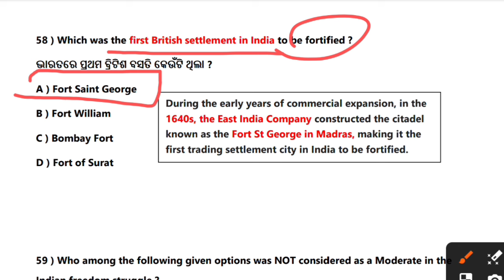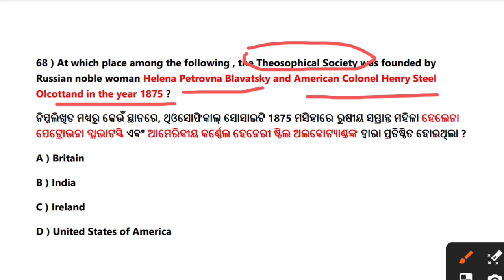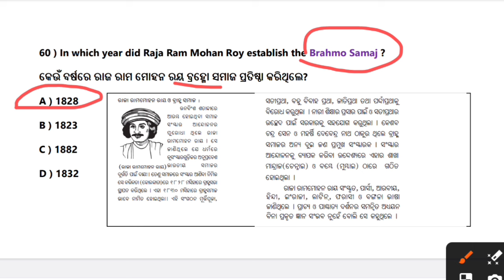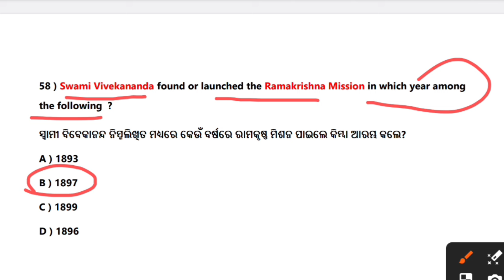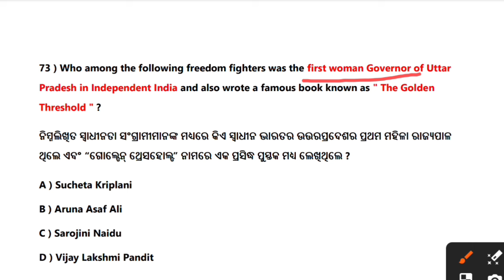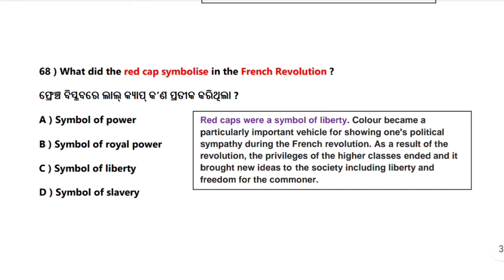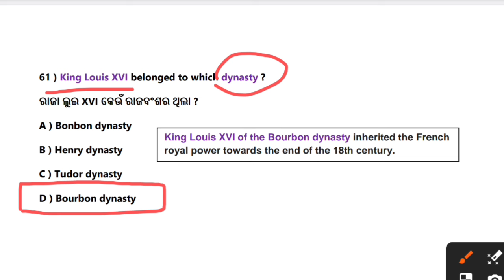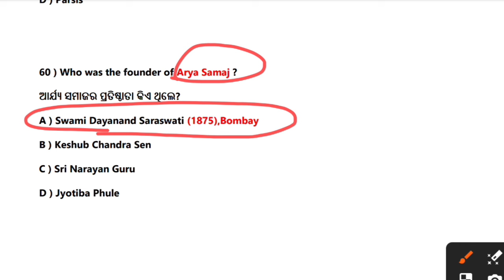ODISHA BED CT DELED EXAM 2024 HISTORY SELECTED TOP 50MCQ OSSC OSSSC OTET OSSTET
ODISHA CT DELED EXAM 2024 |ODISHA BED EXAM 2024 | VICEROYS OF INDIA THEORY & MCQ ‎@selfstudybyhapna

BED CT ENTRANCE EXAM 2024 VICEROY OF INDIA THEORY WITH MCQ PART-5 @selfstudybyhapna
BED CT ENTRANCE EXAM 2024 VICEROY OF INDIA THEORY AND MCQ PART-4 @selfstudybyhapna
ODISHA BED CT ENTRANCE EXAM 2024 GOVERNOR GENERAL OF INDIA THEORY AND MCQ ‎@selfstudybyhapna
ODISHA BEd CT ENTRANCE EXAM 2024 GOVERNOR GENERAL OF BENGAL THEORY AND MCQ ‎@selfstudybyhapna
ODISHA BEd CT ENTRANCE EXAM 2024 GOVERNOR GENERAL OF BENGAL WARREN HASTINGS SUBJECT AND MCQ Question